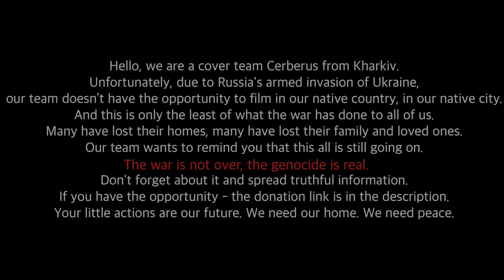[K POP TRAINING | VLOG] BlackPink - Shut Down by Cerberus DC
Short story on how it goes: our training routine and work that we have while preparing 1 dance cover.

For now, it is short enough just to smile, remember and have fun together with Cerberus DC.

Please do remember that the war is still ongoing and it is important to speak about it, to share, and to help Ukraine to fight for freedom.